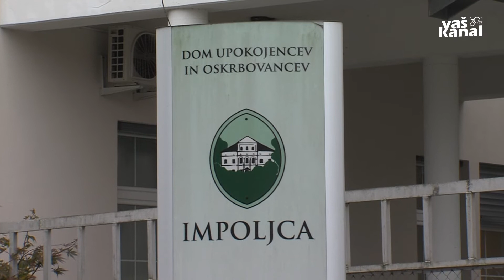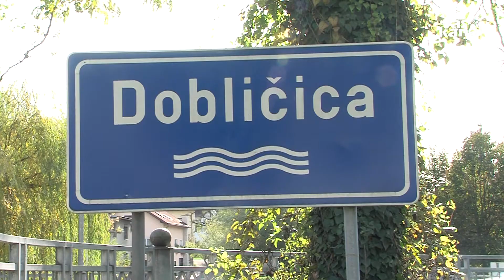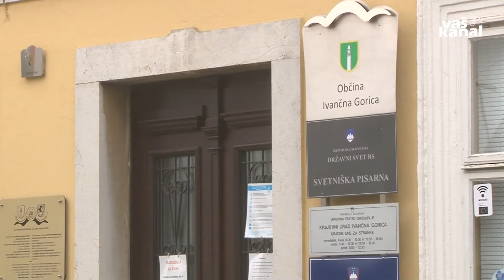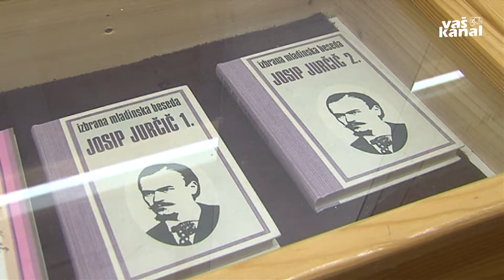Novice, 21. 10. 2020